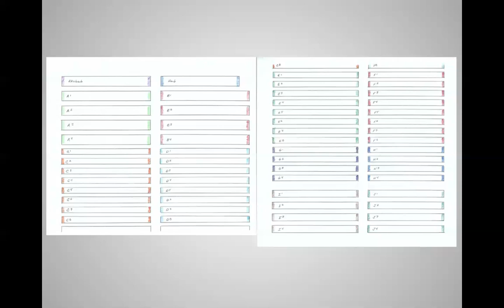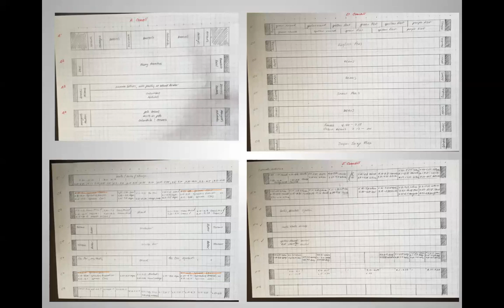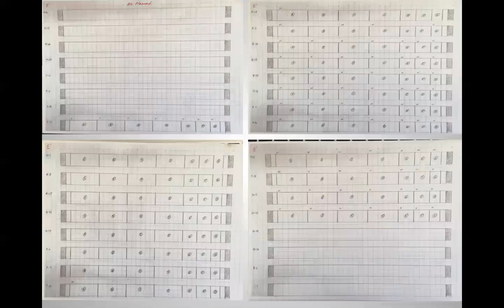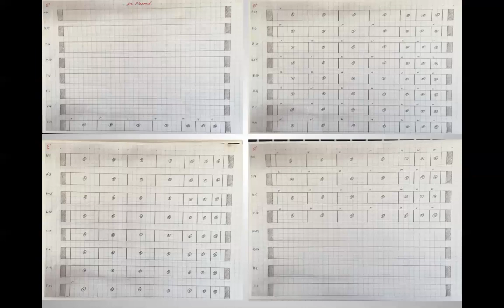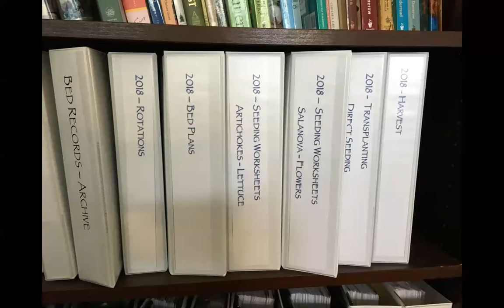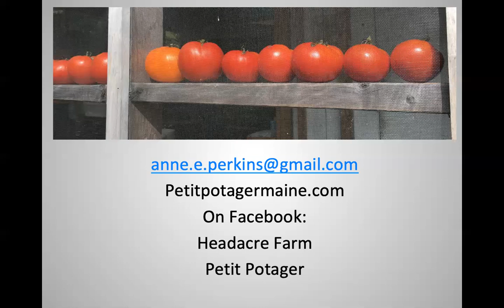Gardens of Use and Delight with Anne Perkins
This program was recorded on March 25, 2021.
The Belfast Garden Club and the Belfast Free Library hosted Anne Perkins form Headacre Farm in Owls Head.
Anne took us on a virtual tour of Headacre Farm, originally a working salt-water farm and now home to her 10,000-plus-square-foot market garden. She talked about planning for the growing season and record keeping, as well as more advanced techniques such as succession planting, crop rotation schemes, growing unusual varieties, and cover cropping.